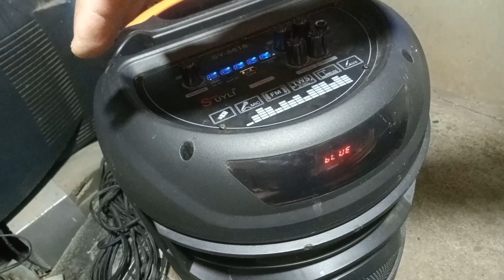Suyli Bluetooth Speaker SY-8818 (Pag ON mo Patay Agad as in Shutdown Talaga.)